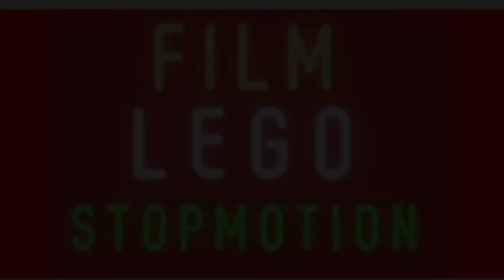Lego City. La pêche aux poissons. Que va t'il se passer ?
Un homme pêche des poissons, mais de drôles événements ont lieu pendent la pêche.